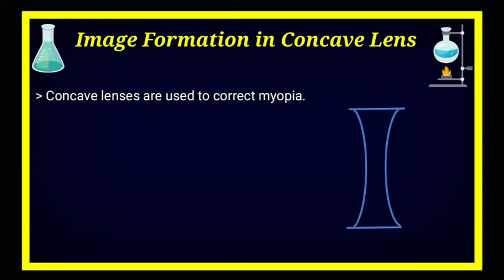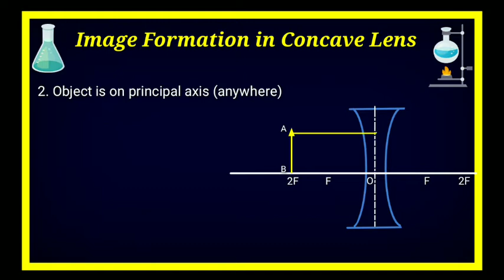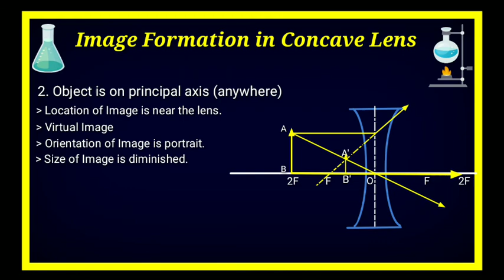Image Formation by CONCAVE lens| Light: Reflection & Refraction |Lecture 15 |CONCEPTUAL PHYSICS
Here is the Lecture 15 of class10th science (physics). In this Lecture we talked about the IMAGE FORMATION BY CONCAVE LENS.